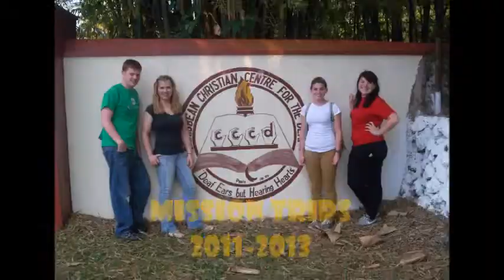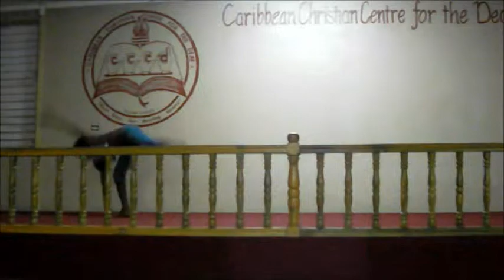Fan Music Video - Family Force 5 'Radiator'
Maria went on a mission trip to the Caribbean Christian Centre for the Deaf in Jamaica, for about two weeks each year for the past three years. She wants to grow up and be a 'Radiator' for Jesus. See the official Family Force 5 'Radiator' music video at EMI music's youtube channel